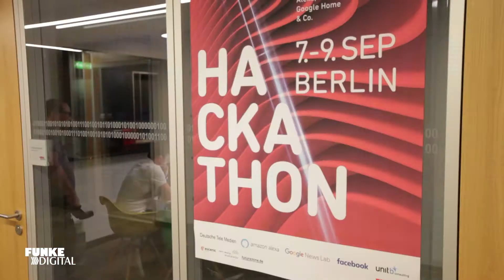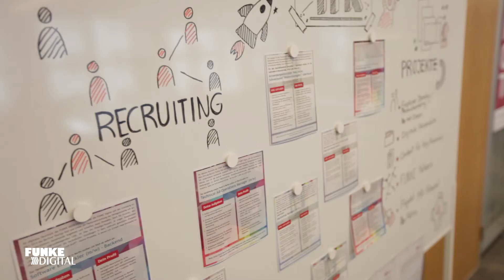FUNKE DIGITAL HACKATHON 2017 | Futurezone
Zu Gast bei dem ersten Hackathon bei Funke Digital.

Werde Teil der FuZo-Family und folge uns auch auf

Erwirbst du ein Produkt über einen solchen, unterstützt du uns damit, ohne, dass es dich mehr kostet. Natürlich steht es dir frei, das Produkt auch auf einem anderen Weg zu erwerben.